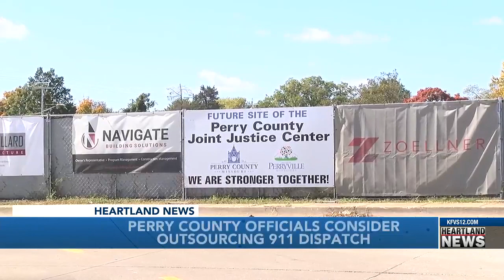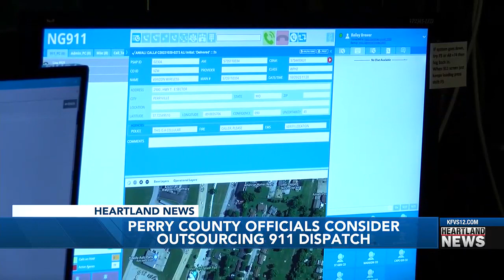Perry County officials consider outsourcing 911 dispatch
The future of Perry County, Mo.'s 911 Dispatch is unknown as the board of commissioners considers outsourcing the service.